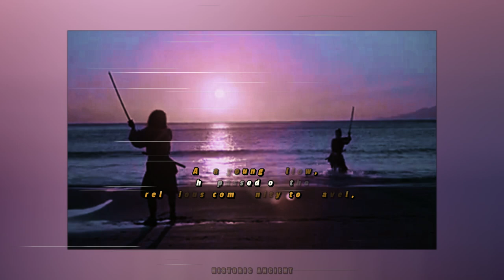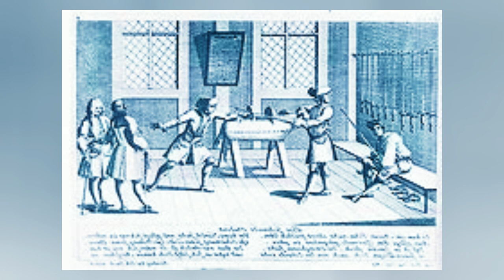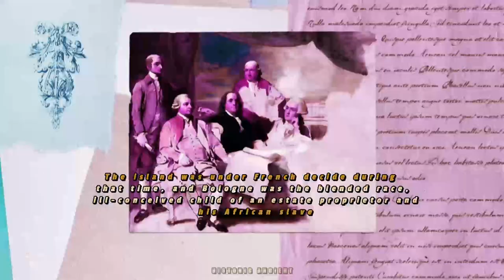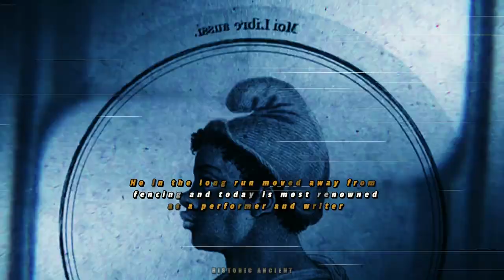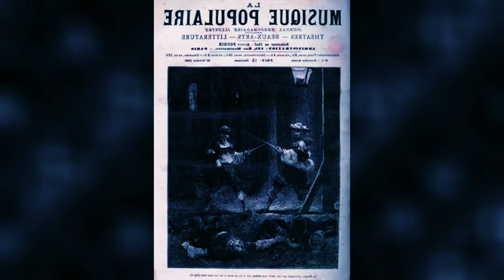The Most Skillful SWORDSMAN In Ancient History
Who were the Undisputed Swordsmen of the Ancient World?
History is loaded with stories of unbelievable fighters who dominated this troublesome military workmanship. The following are seven of history's most noteworthy Swordfighters.

 Minamoto Yoshitsune: The Quintessential Samurai

 Fiore Dei Liberi: The Medieval Fencing Master

 Donald McBane: The Scottish Brute

 Joseph Bologne: The Gentleman Duelist

Tsukahara Bokuden: The Wandering Swordsman

Julie d’Aubigny: The Lady Duelist

 Jack Churchill: Machine Guns and Broadswords